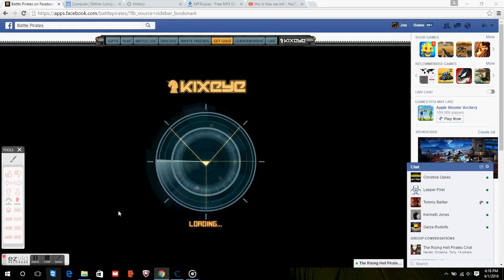having fun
fun in arna